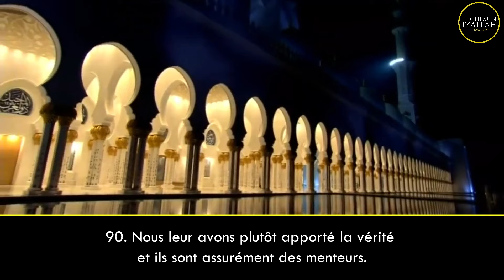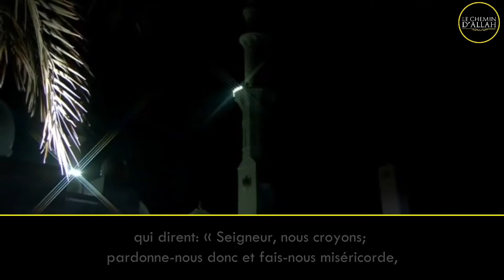SERONS-NOUS VRAIMENT RESSUSCITÉS ? | Sourate LES CROYANTS (62-118) | Idriss Abkar ᴴᴰ